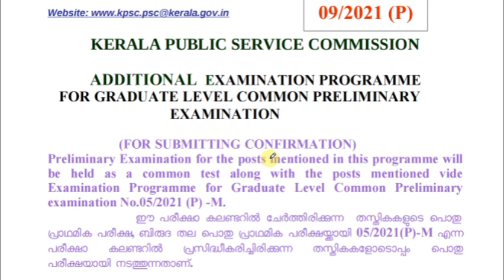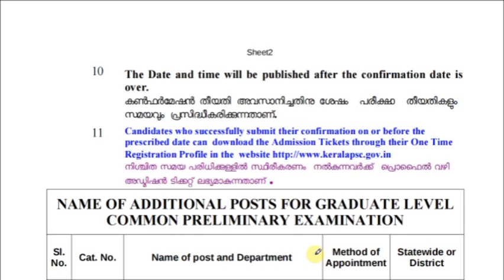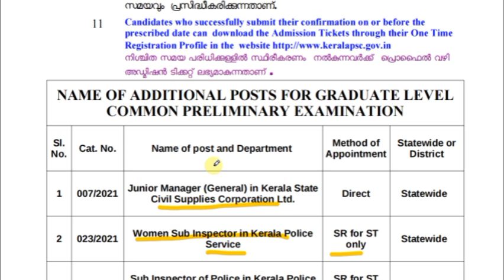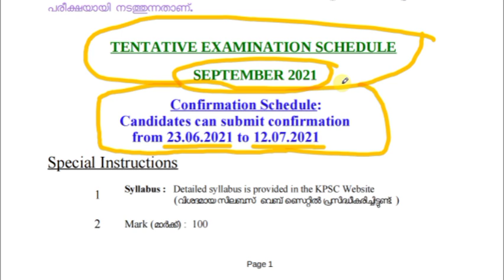ഡിഗ്രി/സെക്രട്ടറിയേറ്റ് അസിസ്റ്റൻറ് പരീക്ഷയുടെ തീയതി IIകൺഫർമേഷൻ നൽകേണ്ട തീയതി എന്നിവ പ്രഖ്യാപിച്ചു.